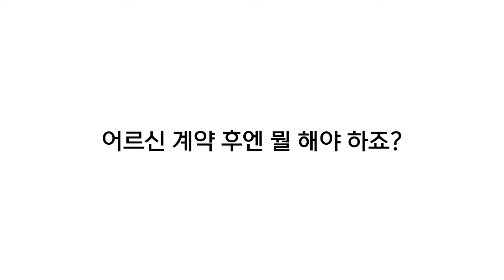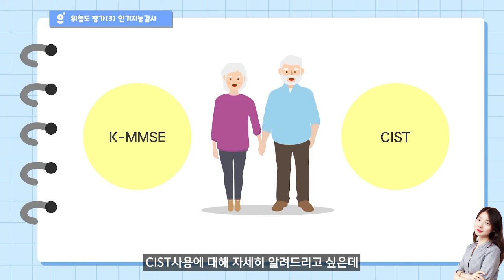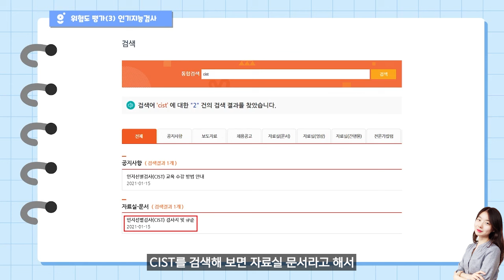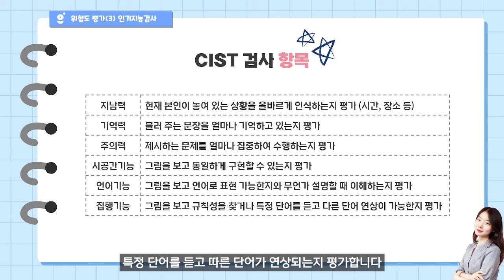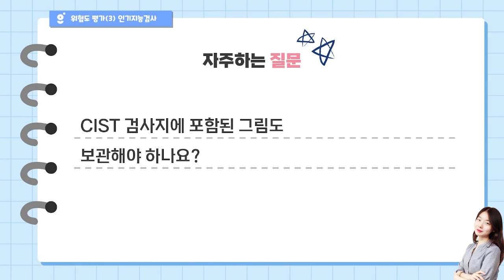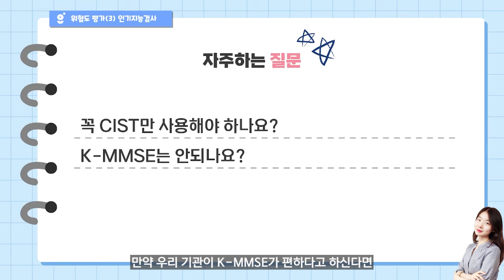위험도평가 3탄 : 인지기능검사 CIST 작성방법!